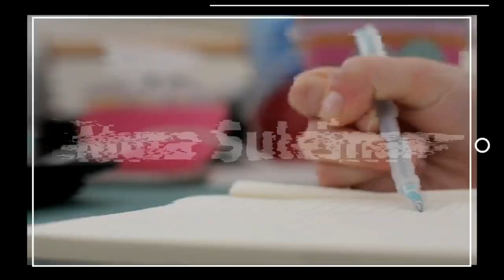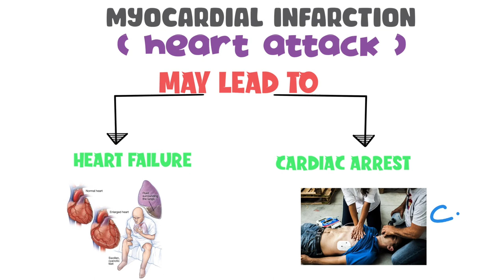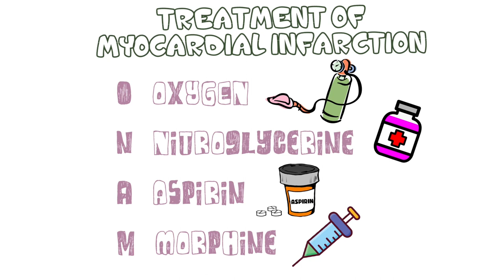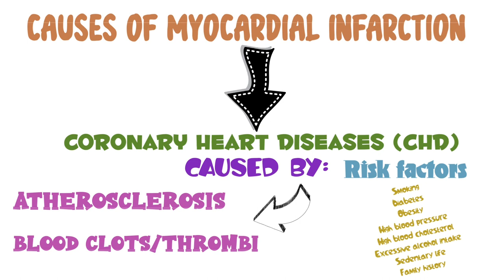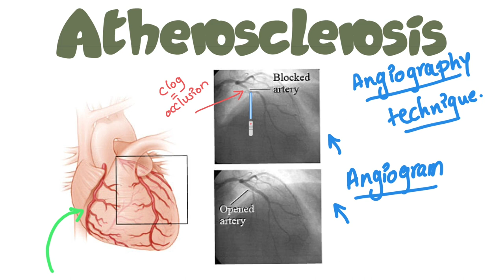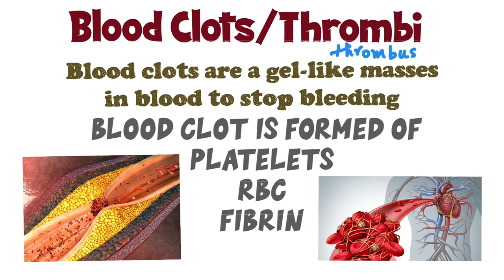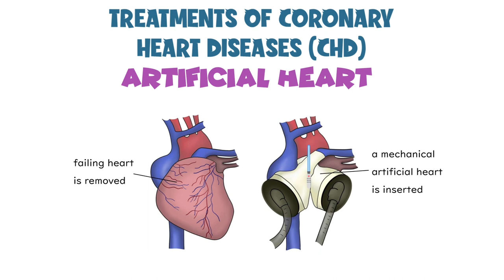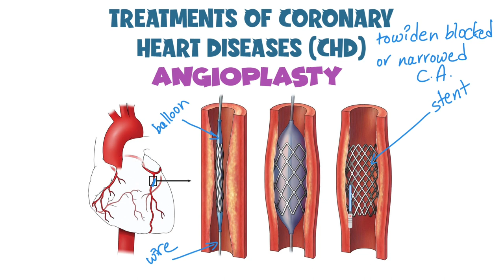Cardiovascular Accidents/myocardial infarction;symptoms,causes and treatments/Grade 9